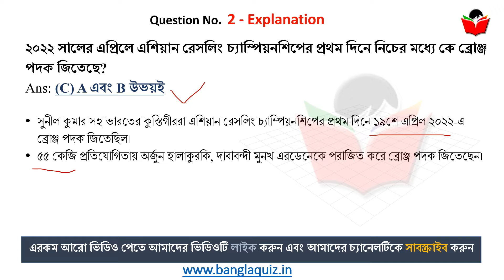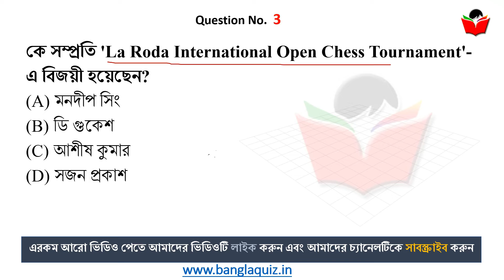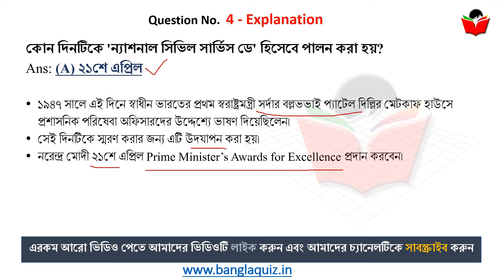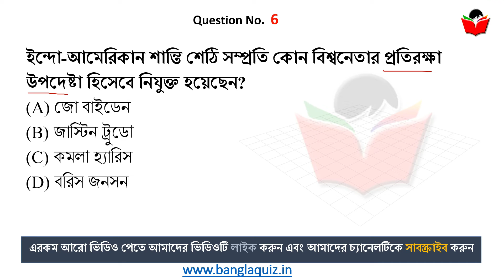22nd April 2022 | TOP 6 Current Affairs in Bengali | কারেন্ট অ্যাফেয়ার্স ২০২২ | BanglaQuiz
current affairs in bengali, 22nd April , Current Affairs 2022 in Bengali , কারেন্ট অ্যাফেয়ার্স , Most Important Current Affairs in Bengali, গুরুত্বপূর্ণ কারেন্ট অ্যাফেয়ার্স , Daily Current Affairs in Bengali, কারেন্ট অ্যাফেয়ার্স ২০২২

22nd April , Current Affairs 2022 in Bengali , কারেন্ট অ্যাফেয়ার্স , - Most Important Current Affairs in Bengali, গুরুত্বপূর্ণ কারেন্ট অ্যাফেয়ার্স , Daily Current Affairs in Bengali, কারেন্ট অ্যাফেয়ার্স ২০২২